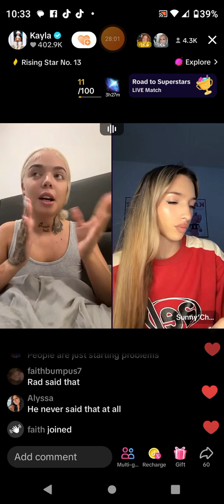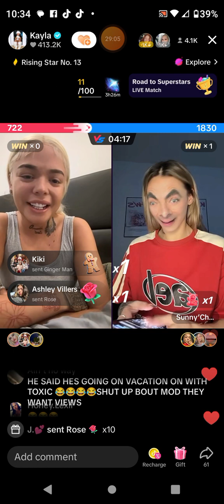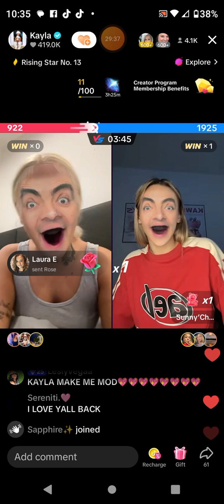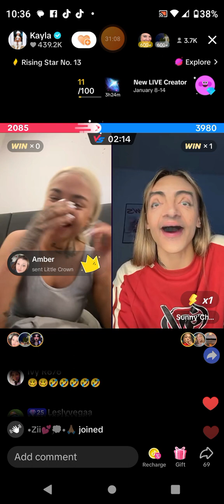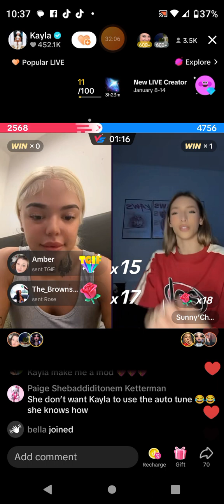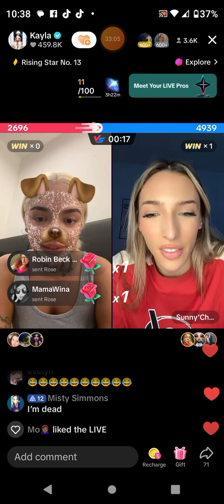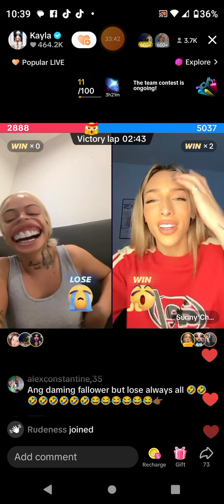January 12, 2024